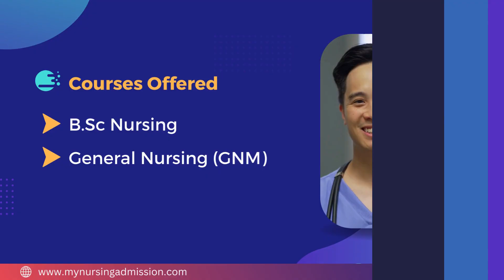Anindita Institute Of Nursing - Paschim Medinipur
Anindita Institution of Nursing (AIN)is the first self-financed nursing institution for B. Sc Nursing & GNM in South Bengal established under the umbrella of Gopsai Avinandan Sangha in the year 2020 with a commitment to foster and present competent, caring and compassionate nurses to the society.

The College provides the state-of-the-art infrastructure, best faculties from the nursing service area, well organized digital library with OPAC facility. Nurses are distinct from other healthcare providers as they have a wide scope of practice and approach to medical care. They play an integral role in promoting health, preventing illness. Students gain adequate knowledge and skills by working in the various specialty departments that render high quality health care to the patients. The facilities are posted for guiding the students in all the areas. Buses and vans are available for the students. Hostel facilities are provided for the students who are far away from the college. Hostel warden has the control over the students.